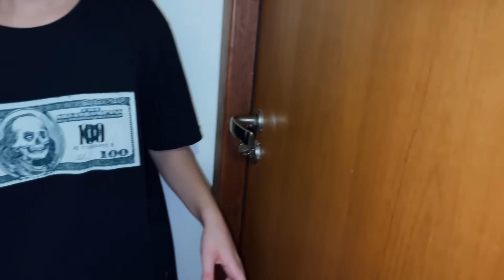A MENINA ESTRANHA MACHUCOU NOSSAS IRMÃZINHAS!! - Eu Você e Nós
Olá pessoal, no vídeo de hoje a Menina Estranha brincou com nossas irmãzinhas!!  assista o vídeo até o final e descubra como isso terminou!!

NOSSO NOVO CANAL:  @reactseuvoceenos
IRMÃOS SCRIBEL :          @IrmaosScribel